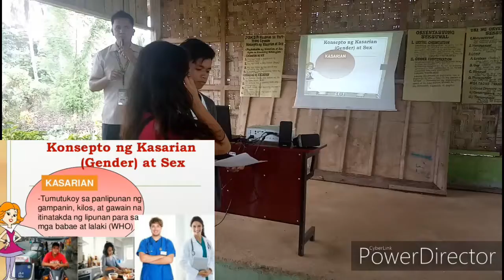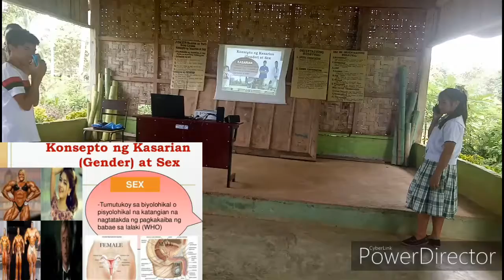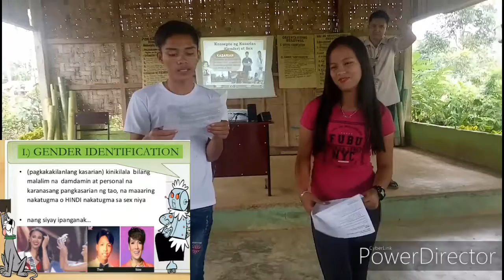Tungawan SINHS, Konsepto ng Kasarian at Sex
AP 10